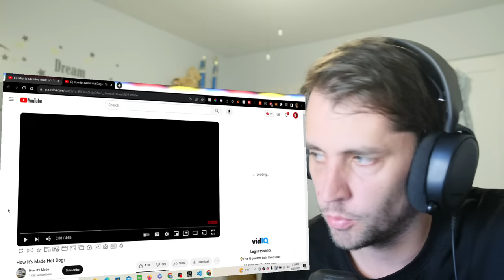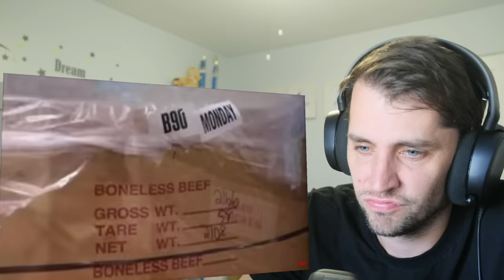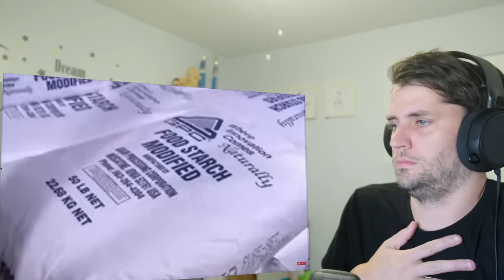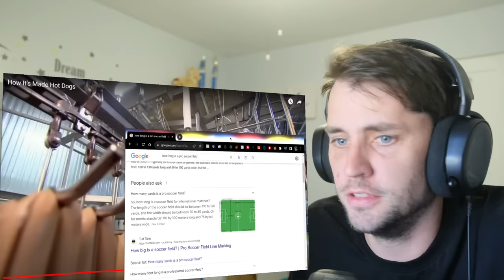American reacts to How Hotdogs are Really Made